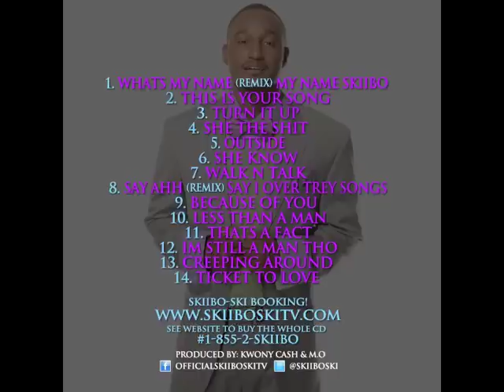Skiiibo ski american idol #14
#14.Ticket to love
Booking #1-855-2-SKIIBO
Facebook.com/officialskiiboskitv